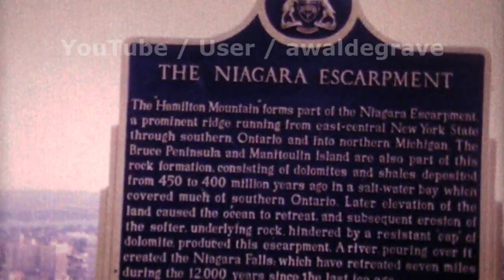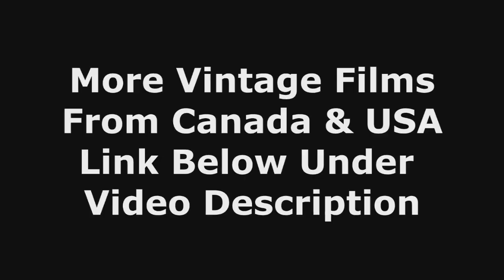Hamilton Ontario Canada 1969